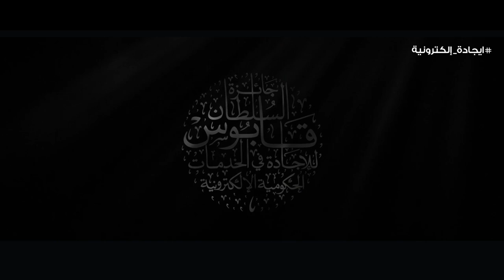فيلم لجنة التحكيم | جائزة السلطان قابوس للإجادة في الخدمات الحكومية الإلكترونية 2018